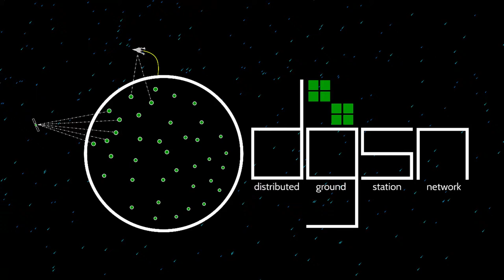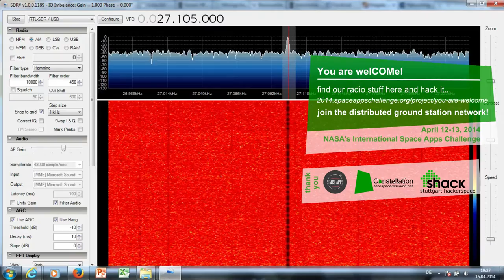SpaceApps2014 - DGSN - You are welCOMe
We had fun taking part in NASA's anual International Space Apps Challenge. We support such Events and thought we will build 27MHz radios with and for spaceapps. Cool thing is, we would have built them anyway but in this way we could also support such a cool hack-a-thon.
But Just watch our Video and you can find our stuff
hack it, Change it, share it!